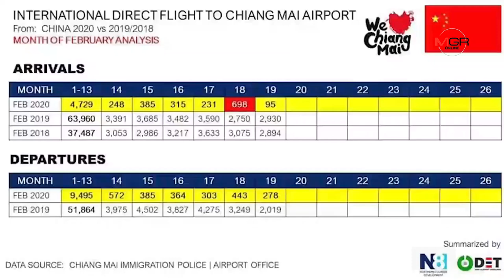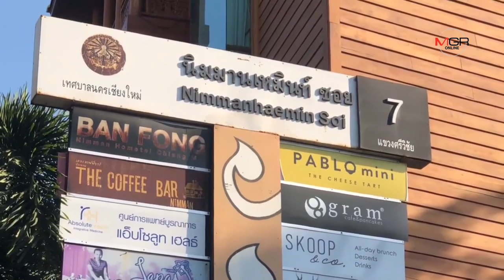สี่ล้อ-ตุ๊กตุ๊กเชียงใหม่ครวญโดนหนักพิษไวรัสโควิด-19ลูกค้าหาย80%-นทท.จีนบินตรงเข้าเหลือวันละ95คน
สี่ล้อ-ตุ๊กตุ๊กเชียงใหม่ครวญโดนหนักพิษไวรัสโควิด-19ลูกค้าหาย80%-นทท.จีนบินตรงเข้าเหลือวันละ95คน 22/02/2020